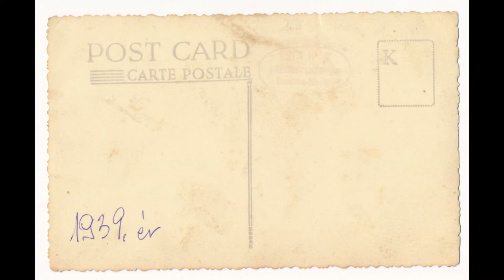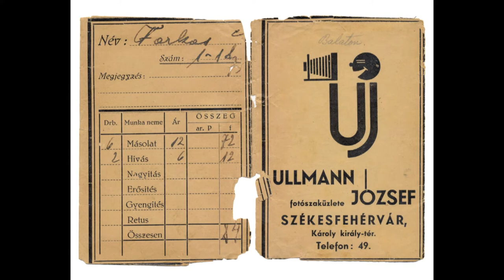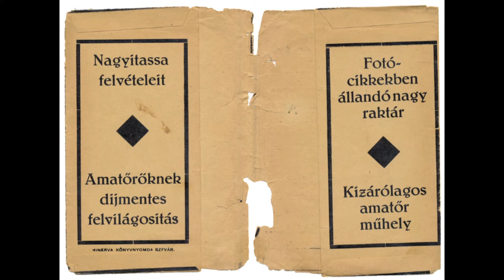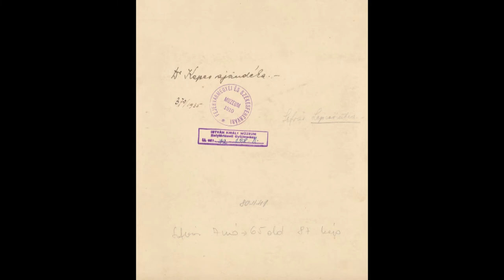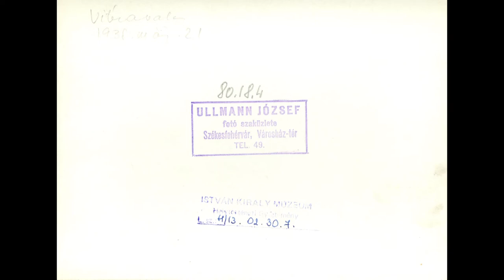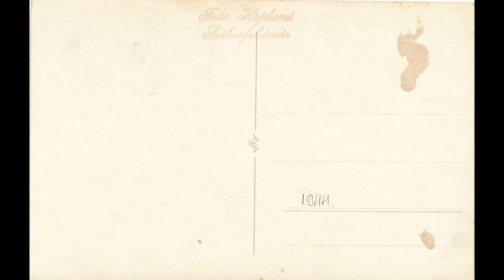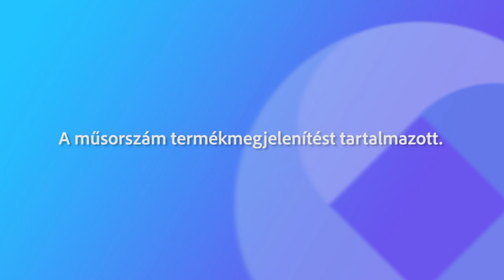221125 Városrészek titkai fotótörténet 09.